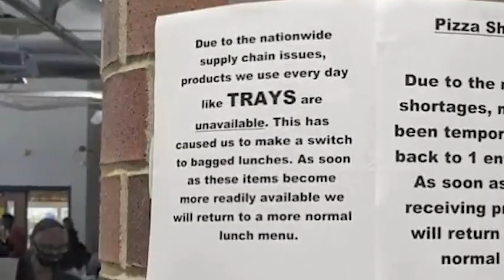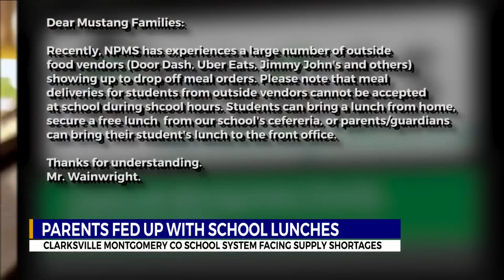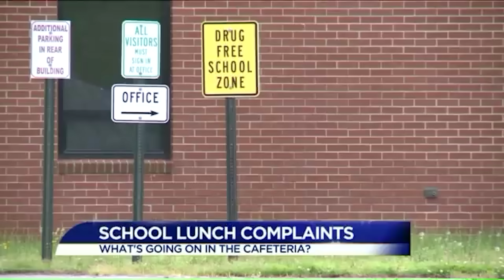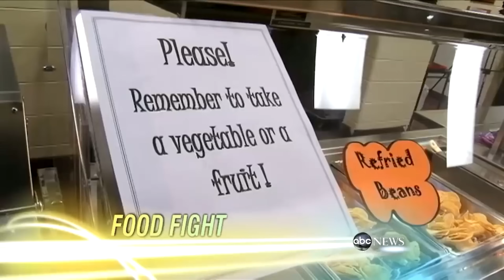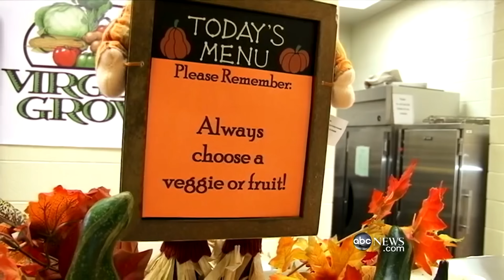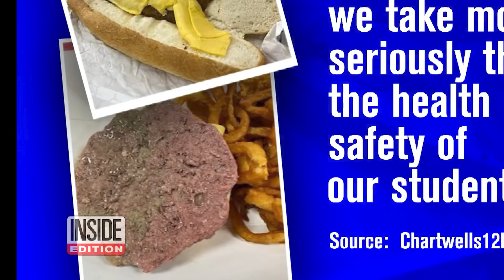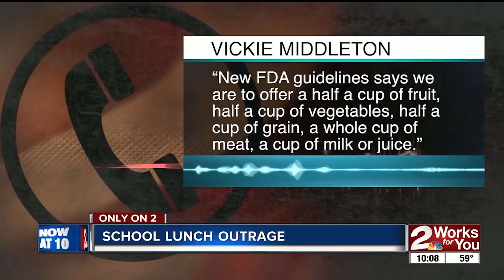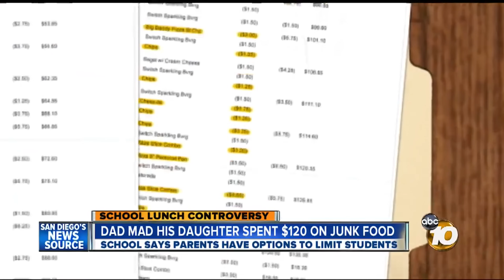DON'T TRUST Your School Lunch Food!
Did you ever buy lunch from school? Did you feel like it was satisfying and healthy? School lunch is meant to give you a healthy balance of foods to get you through your school day but have schools been missing the mark?